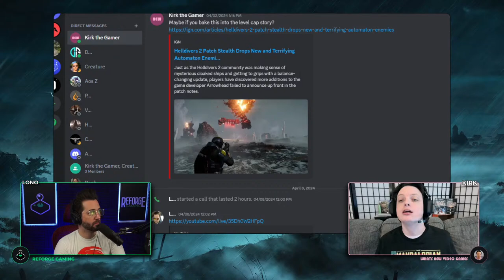Destiny 3 - I Think It's Coming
The Destiny 3 leaks are heating up after a leaker rightly predicted what the Destiny 2 Final Shape subclass would be. I have my own theories about what the Destiny 3 release date will be based on the leaks. Because when the Destiny 2 The Final Shape trailer landed it's clear that Destiny 3 is coming if the leaks are true.

Destiny 2 is a free-to-play online first-person shooter video game developed by Bungie. It was originally released as a pay to play game in 2017 for PlayStation 4, Xbox One, and Windows.